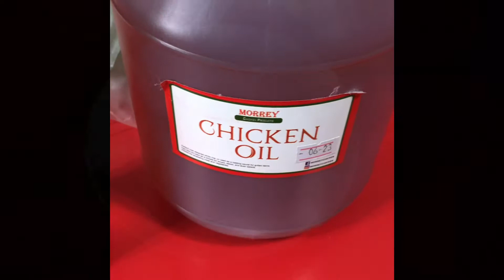Gawin Mo Rin Ito Sa Morrey Chicken Oil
Tatlong ingredients lang chicken oil plus knorr liquid seasoning plus cooked white rice

Mix well and you will have a java rice of your own

Garnish your rice with fried garlic